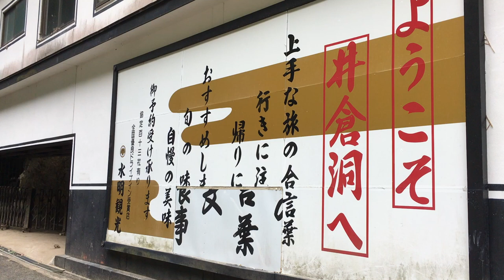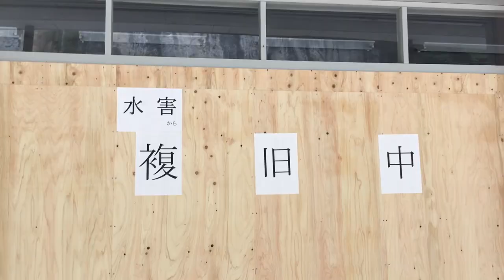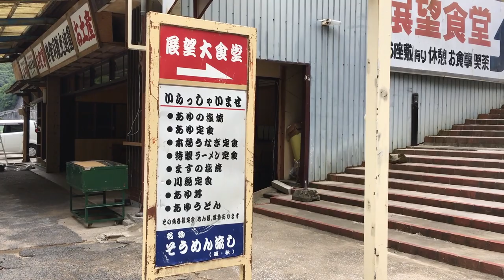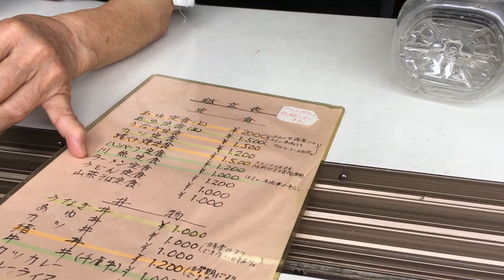井倉洞 西日本豪雨から１ヶ月で営業再開 驚異のスピード!!! 新見市 お盆休み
西日本豪雨から１ヶ月で営業再開 新見市 井倉洞
１ヶ月程度で復活した観光地井倉洞！一部売店や食堂/ランチも復活していました！　お盆休みまでにはという予定でしたが驚異のスピードでの復活です！

よければシェアーなどしていただければ幸いです。

また応援の意味を込めたコメントやある人などに感謝を伝えたい場合などこちらのコメント欄に遠慮なくどうぞ！！！！盛り上げていきましょう！
井倉洞 公式WEB
営業時間
8:30〜17:00（入洞受付16:30まで）

入場料
大人1000円/高校生1000円/中学生800円/小学生500円